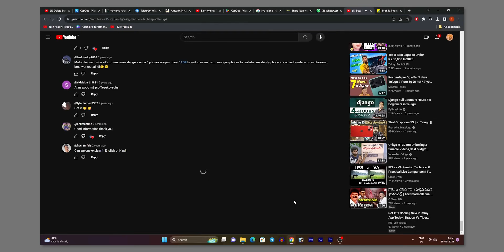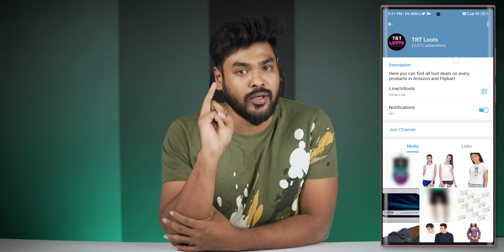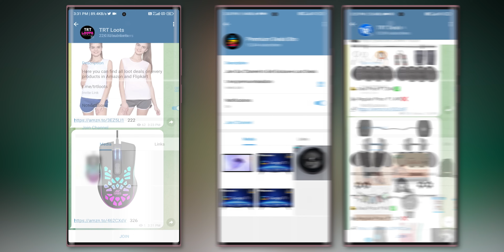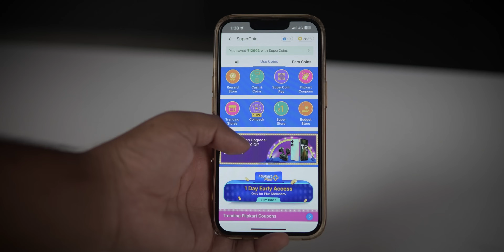Flipkart Big Billion Days Most Useful Tips: Don't Miss